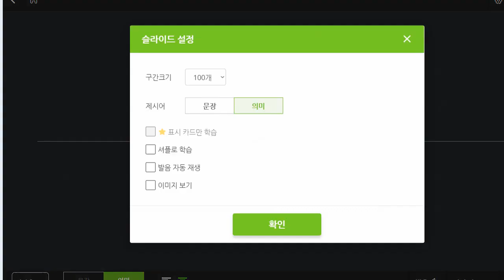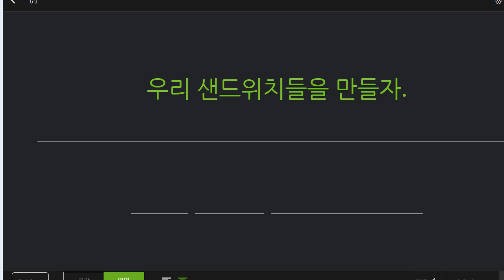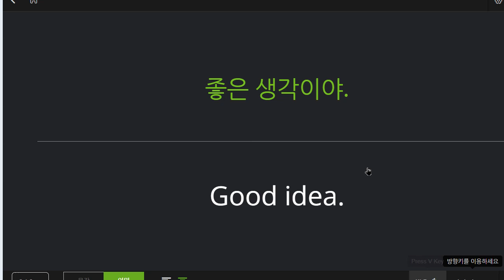박재빈 2022 11 24 초등 기초 회화 말하기 성취도 100